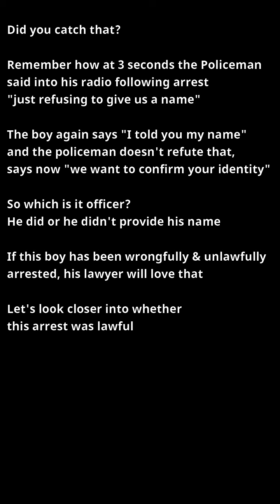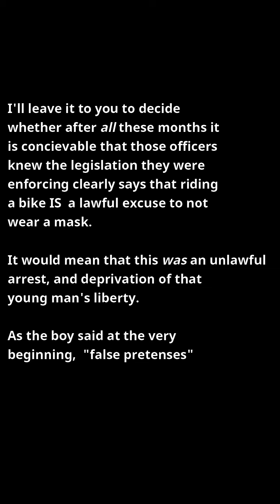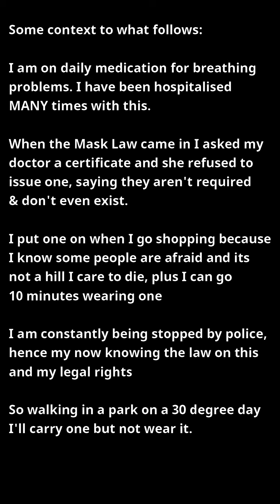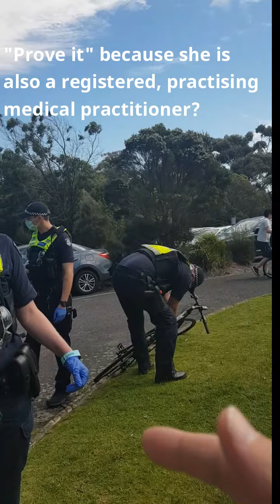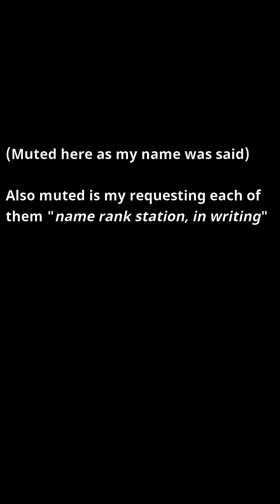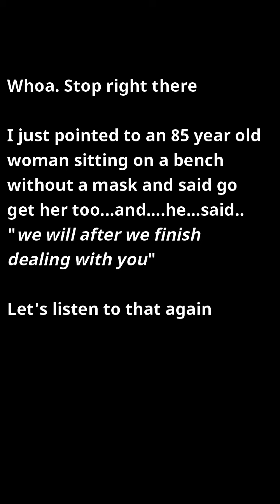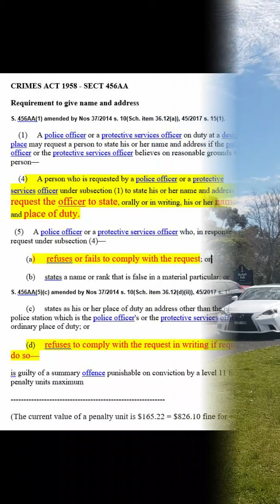Melbourne Police VicPol arrest kid, harassed me then went after 80yr lady on a park bench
This kid asked if I could record his arrest for him and while doing so I had the misfortune of more miserable experiences with the VicPol Gestapo.
8 minutes of this is my engagement with the police over my not wearing a mask.
From 2:45 they want my name and details, try to issue me with a fine for not wearing a muzzle
From 8:15 is just gold. Sargent Braindead says he's now going to go after nana.
From 10:00 3 police refused to provide their identification.
Close up of nana at 11:30
After I stopped filming they put him in a police car. I have blurred his face as a courtesy to him.
I walked away and 40 metres later was again stopped by more police asking why I was not wearing a mask ..same routine.